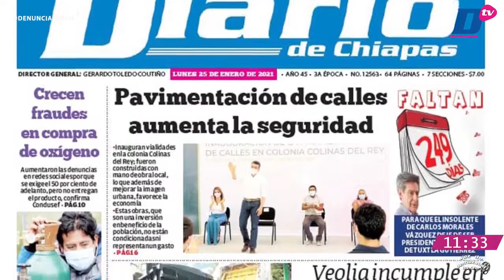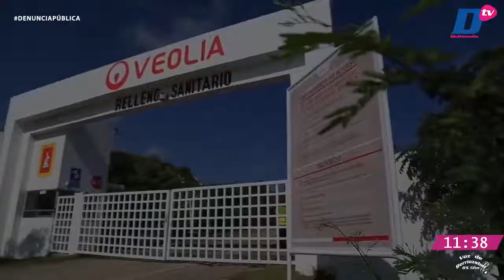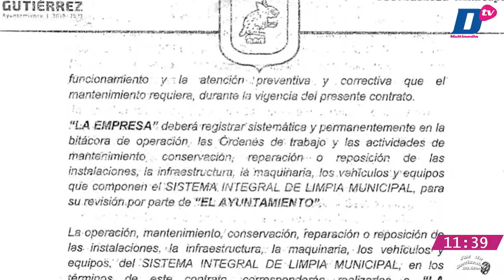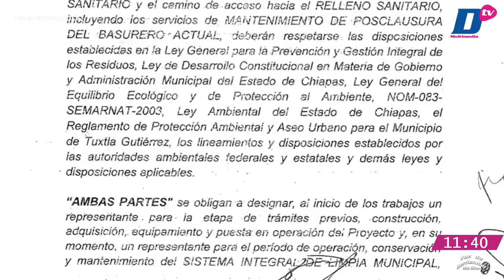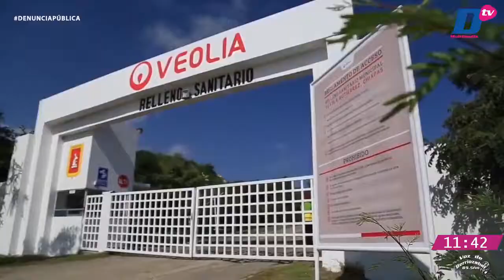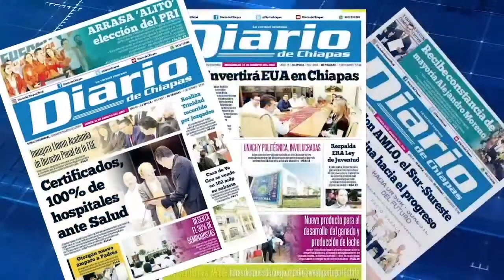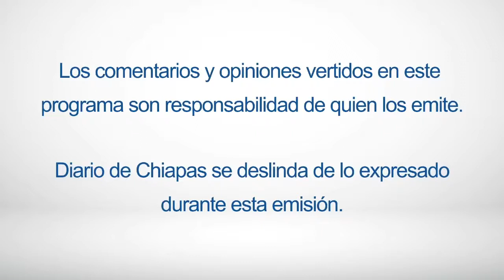EnVivo | 📣📲 DenunciaPública con Felipe Alamilla Lara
🎙 Por 👉🏼 Facebook Live, YouTube y por la 89.5 FM Voz de Berriozábal.